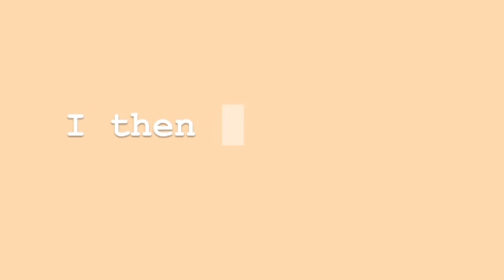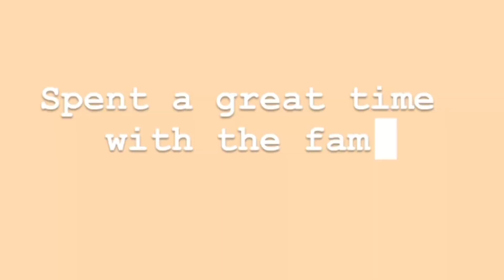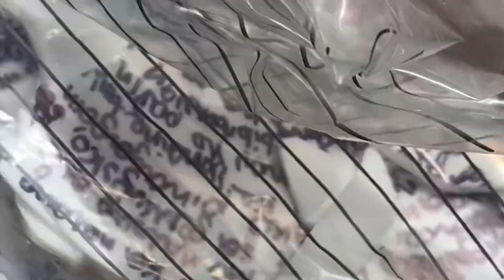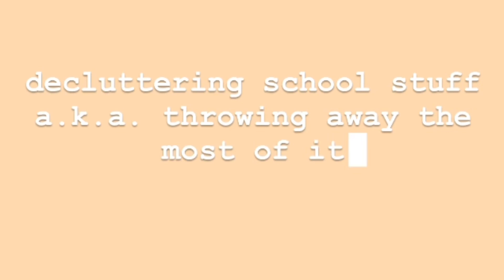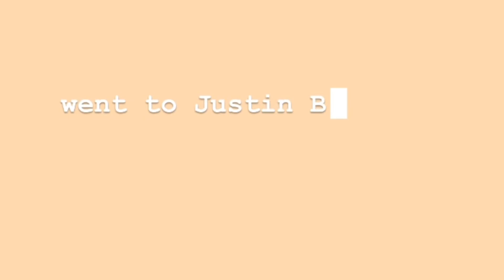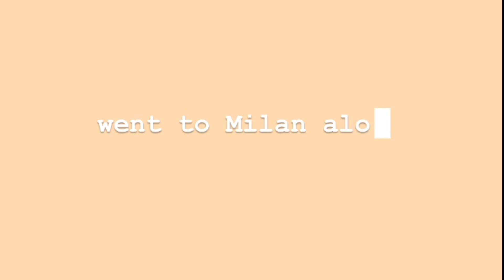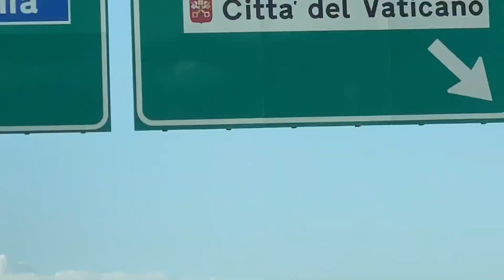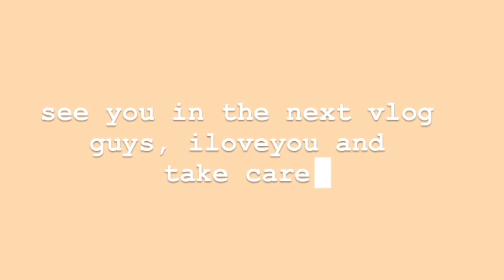life lately: graduation, justin bieber’s concert, lot of food, packing for the Philippines etc.